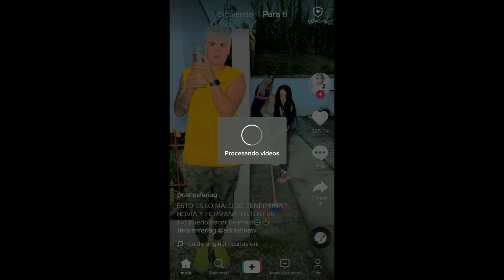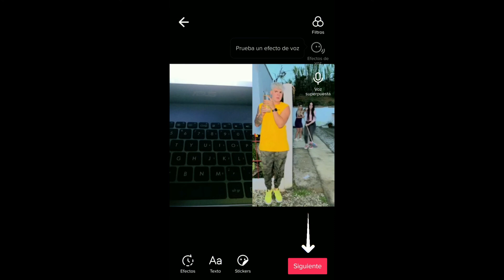✅ ¡COMO hacer DUO o DUETO en TIKTOK!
En este vídeo aprenderás como grabarte a dúo con un vídeo original en TikTok.